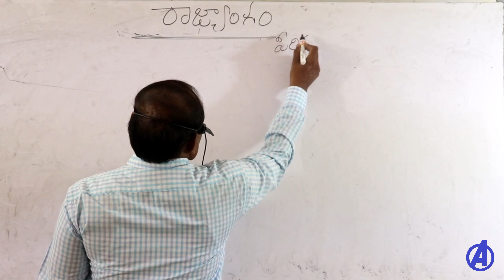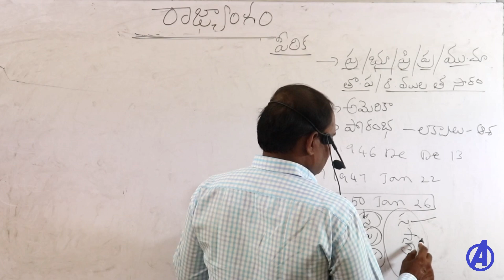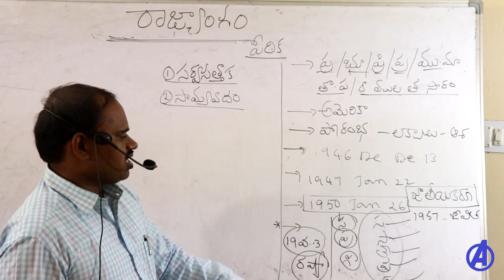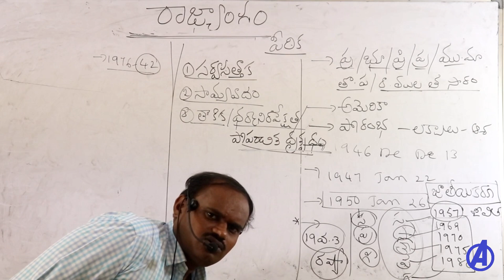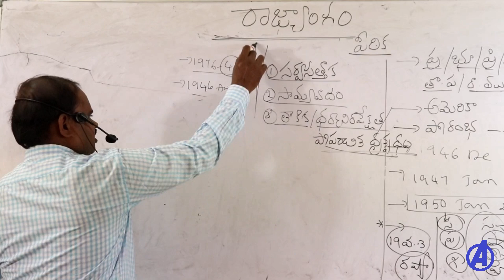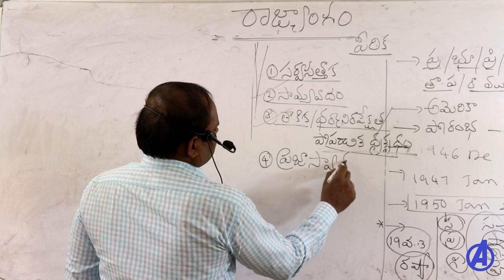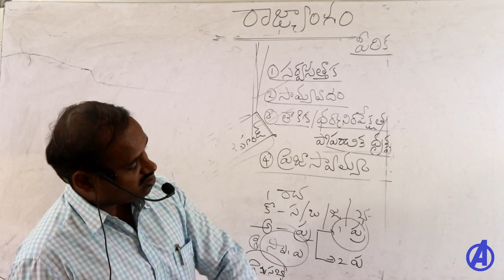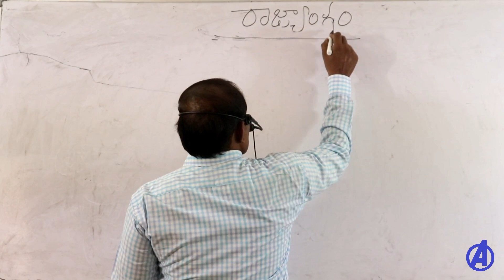రాజ్యాంగ పీఠిక || Indian Polity Classes in Telugu || Appsc Tspsc RRB Group 1 2 3 Police Dsc Upsc SSC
raajyamga peeTika Indian Polity CLasses for all Appsc, Tspsc, RRB, Tet , DSC SA SGT, AP Police, Telangana Police .